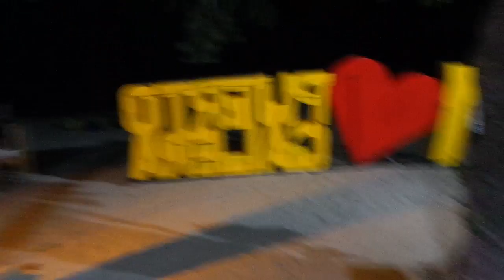March 13, 2017(2)